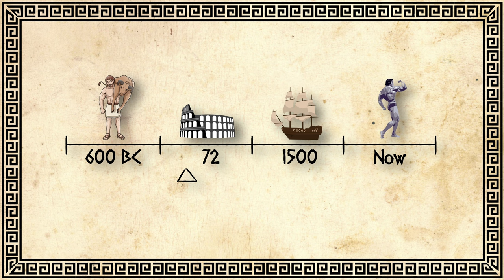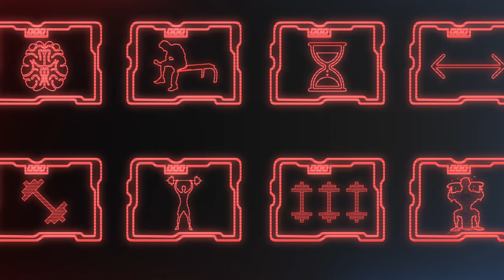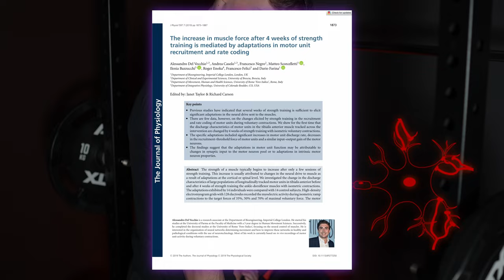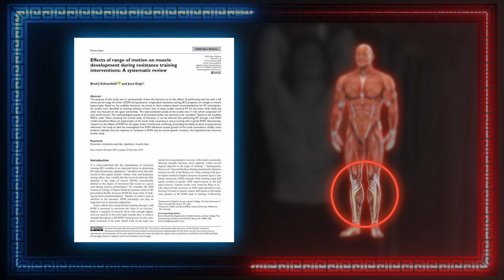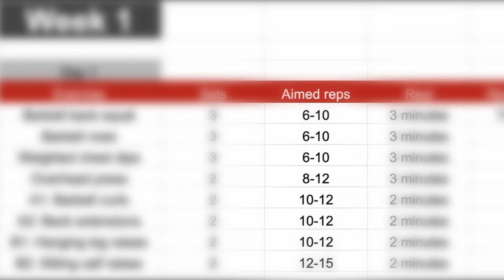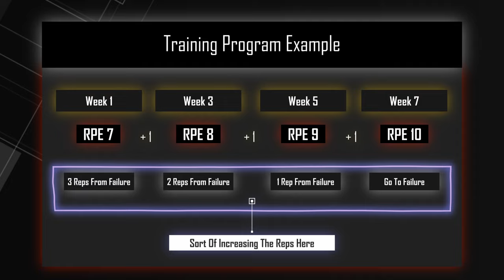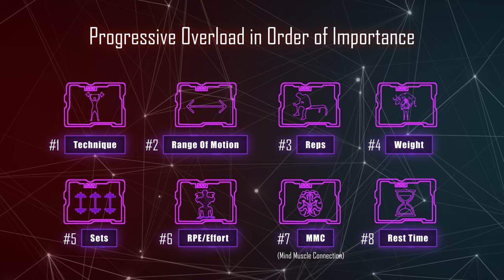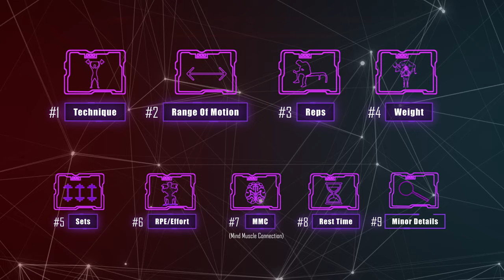The Secret to Getting JACKED Like The Ancient Greeks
Progressive overload is an important factor for muscle growth. The best way to learn about this is to learn the story of Milo of Croton as this illustrates progressive overload perfectly. Later we go over: what is progressive overload? What are the different ways to progressively overload? How do we progressively overload? Why is progressive overload important? And much more valuable information for fitness, strength training and bodybuilding.

📜Studies📜

Technique improvement + heavier weight = more stimulus for muscle growth

Mind muscle connection:
More muscle growth:

🎵Music🎵
(Comment for specific songs)